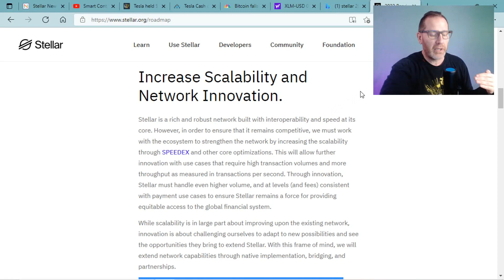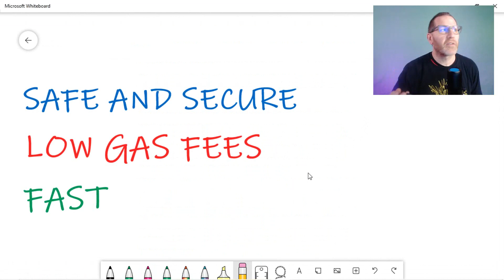STELLAR ETHEREUM SMART CONTRACTS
Justin Rice from Stellar Development recently launched a video sharing some details and directs regarding smart contracts on Stellar. This project will be completed with the help of the ecosystem and will benefit all STELLAR LUMENS XLM holders.

Money Gram